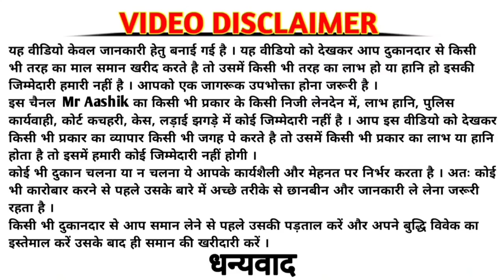Teej special saaree💃|| काठमाण्डौ में सबसे ज्यादा बिकने वाला साड़ी🔥 || Viral saaree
Special saare
Teen saari
Teej saari
Teej special saari
Kathmandu new design of saare
Nepal beauty saadi saaree
New viral saare 2022
Mr aashik
Business idea
Saaree business in nepal